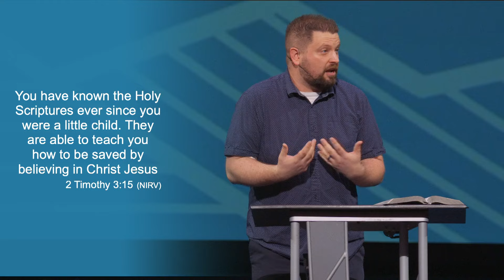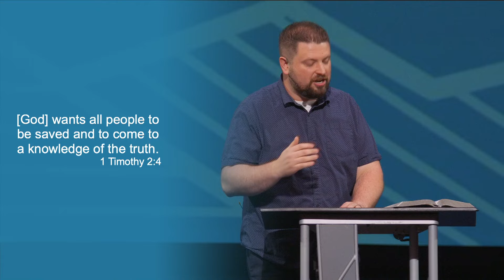Mothers Day | Matt Schorr | May 12, 2024